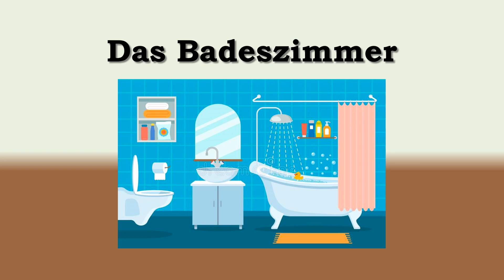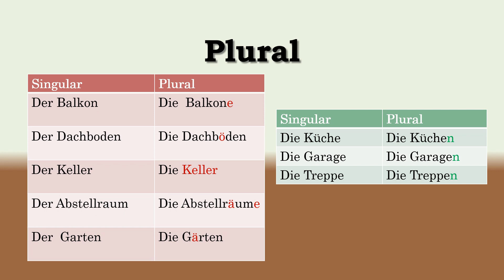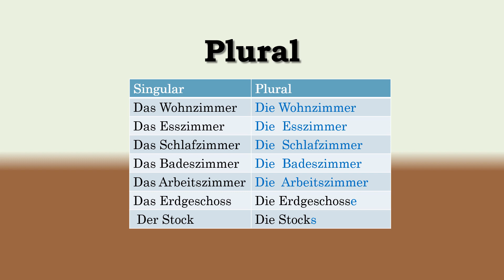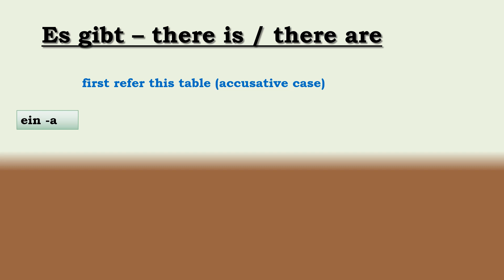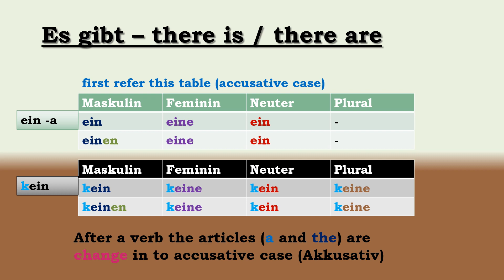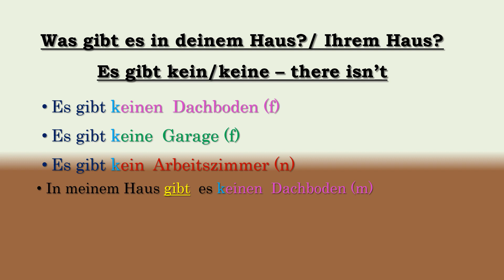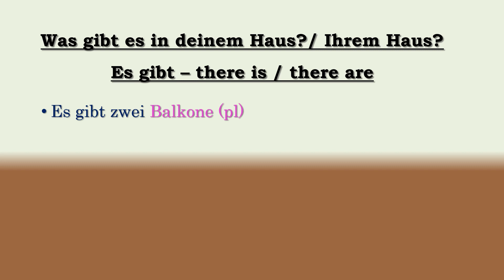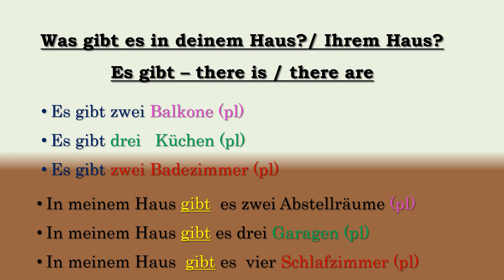Learn German in Sinhala Lesson 21 (Das Haus)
From this video you can learn about part of a house